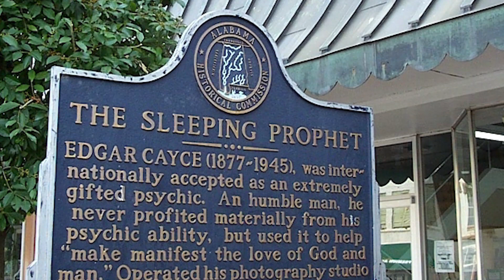Scientists In Egypt Just Did An INSANE Discovery Inside The Sphynx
There is a strong indication that the readings provided by Casey were accurate, particularly in regards to the dating of the Sphinx and the pyramids. It is a source of great pride to have uncovered the first mystery surrounding the Great Pyramid. When people think of ancient Egypt, the pyramids undoubtedly come to mind as the country's most prominent and popular attraction. The Great Sphinx of Giza, an impressive monument with the body of a lion and the head of a man wearing a pharaoh's headdress, is considered one of the earliest examples of ancient Egyptian architecture. While the Great Pyramid of Egypt is believed to have been built around 4500 years ago, during the fourth dynasty, the Great Sphinx is thought to be even older. This colossal stone beast holds many secrets, and there is speculation about what may lie beneath it. Scientists, archaeologists, and Egyptologists have been engaged in debates regarding the Sphinx's true age. Despite its renowned status as Egypt's national symbol and one of the world's most famous landmarks, the mystery surrounding the Sphinx's age continues.

scientists in egypt,horrifying discovery,inside the sphynx,egypt exploration